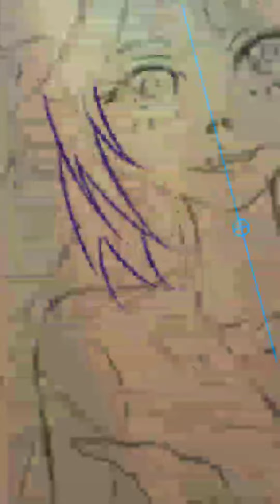Join Dtyis #21 [ Snowcyrini | Instagram ]